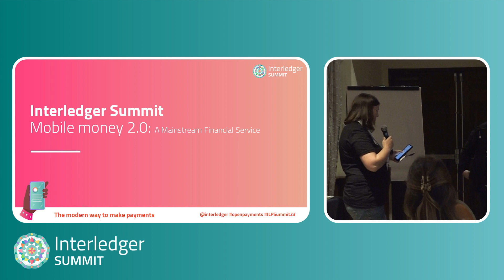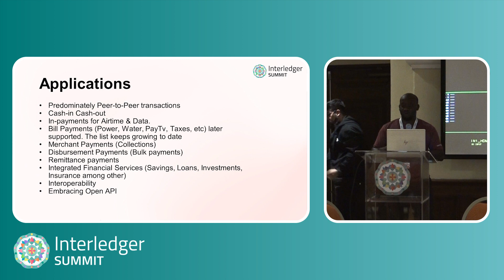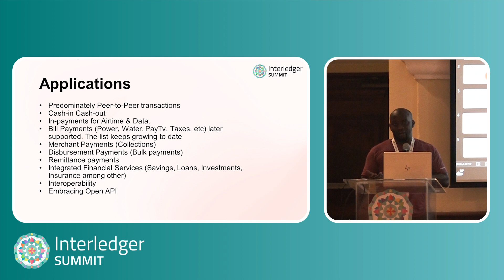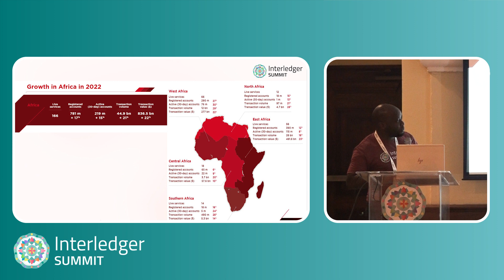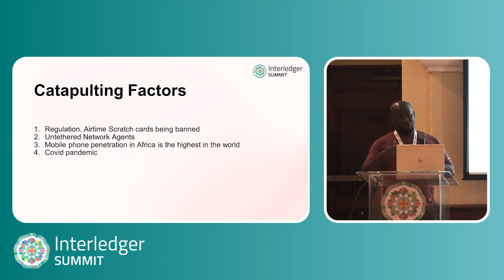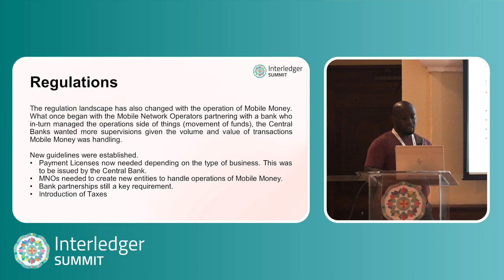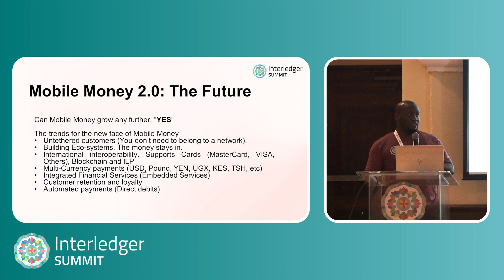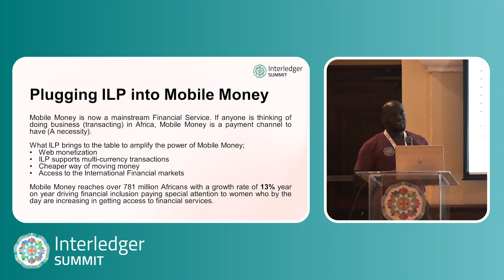Mobile Money 2.0: Mainstream Financial Service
Malcolm Kastiro
Builder of Fintech and Mobile Payment systems